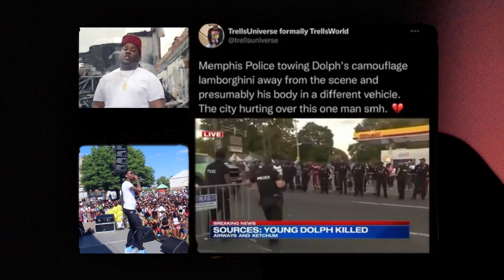Baby Unky (Tone Tone) "Home Town" Official Music Video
Video Shot By Elite Media
Directed By Tone Tone

Follow Tone Tone